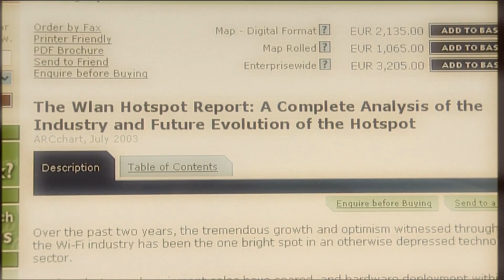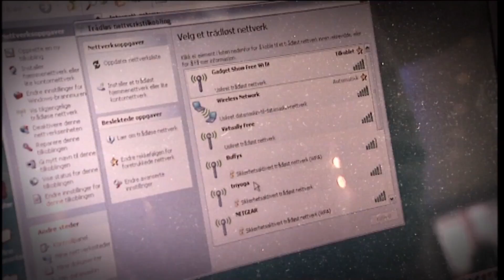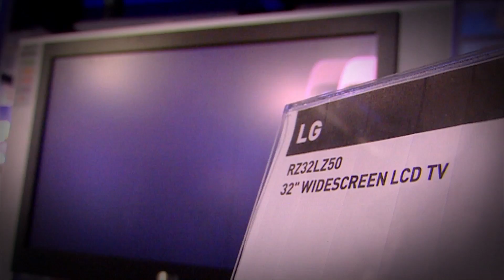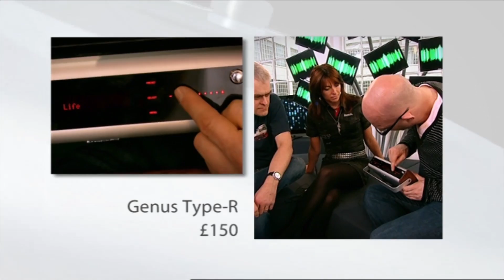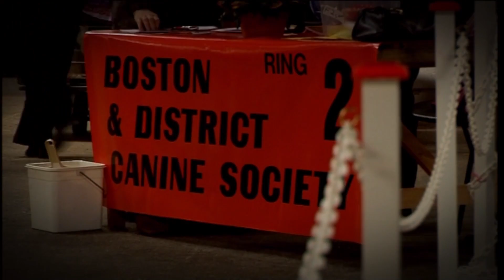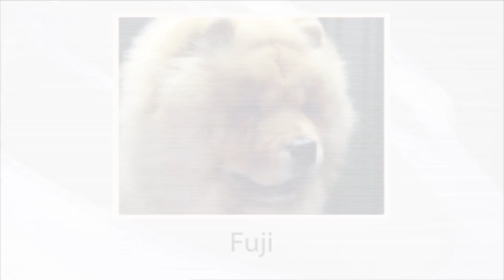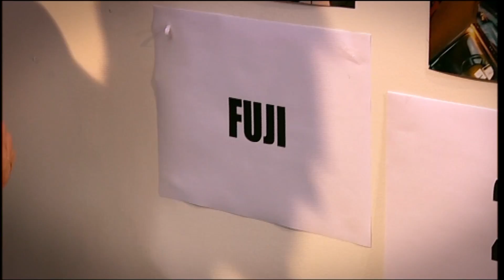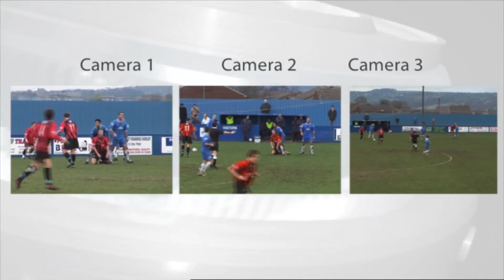The Gadget Show - Series 6 Episode 2